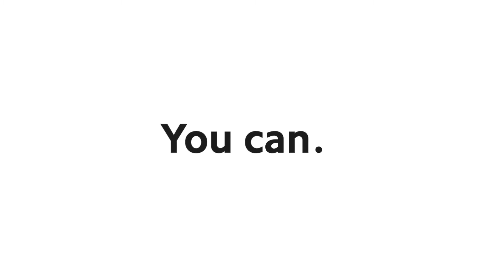Redmy Note9 photo shot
Salman Sheikh 357 TikTok ID